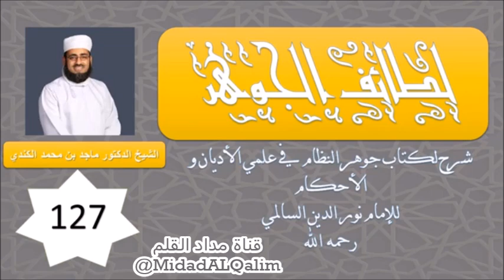الغصب والسرقة في الحيوان المذبوح. الدكتور ماجد بن محمد الكندي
مصدر المقطع:

لطائف الجوهر -127- - باب الذباح 3
الشيخ ماجد الكندي